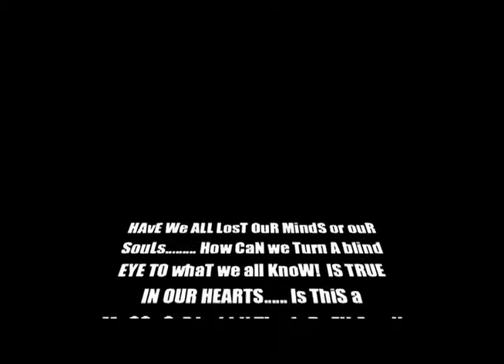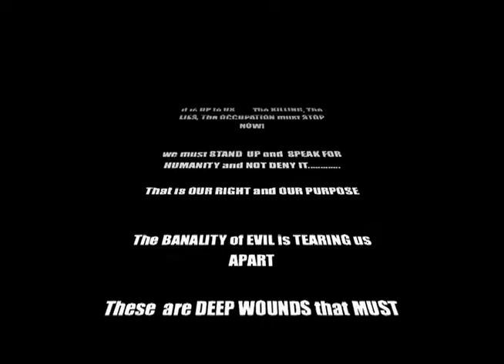Eve of Destruction A Song for Justice and Peace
Eve of Destruction written by PF Sloan and first recorded by Barry Maguire in 1964-5 as a protest song to the Vietnam war, the Draft, and the Civil Rights Movement. Loren first reimagined this song in 2006 as a protest song against the Israeli Occupation and Apartheid State of the Palestinian people and the subsequent acts of war and violence, supported or ignored by the US  Government and the MSM. Using documentary footage that would never be shown to the American public, as it would change the narrative that has been a constant misrepresentation of the facts and false narrative that is continually perpetrated, regardless of the absence of humanity and compassion for a people that are under constant ethnic cleansing, abuses, and denial of basic human rights. The constant trope is that Israel has a right to defend itself. Of course they, as does any one. But is one creates a fight or denies a another their safety and human right. They then become the aggressor not a defender.

This clip first posted here in 2006, is even more relevant today,  as is the song, Eve of Destruction, first recorded in 1965. I am posting it again today, because as Sam Cooke once sang, "Change is Going to Come" We have the power to change the the actions of the right wing Israeli leaders, and deafening silence from the US Government, and create an environment for justice, solidarity and freedom for the Palestinian people by ending the ongoing Israeli occupation and apartheid.